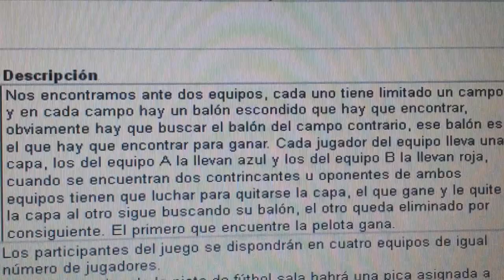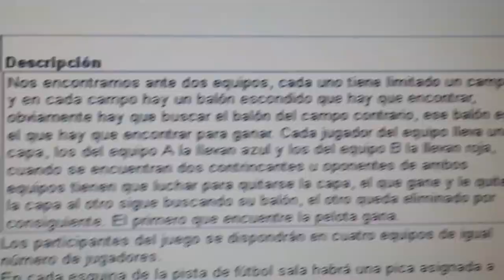20140430 104354 Juegos Motores